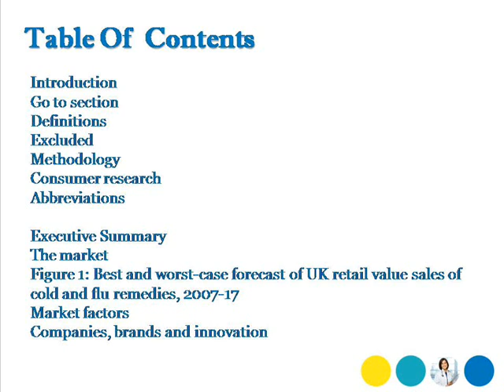Bharat Book Presents :Cold and Flu Remedies - UK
This report provides in-depth analysis and insight supported by a range of data. At the same time, introductory and top-level content is provided to give you an overview of the issues covered.

Market
Mintel provides a range of market information across categories including: forecasting and share information; internal and broader market environment information; and the issues that affect the market in question.

Consumer
Mintel conducts exclusive and original consumer research for reports, bringing up-to-date and unique insight to topical issues. This research examines the impact of social, economic, cultural and psychological influences on consumers.

Brand/Company
Our brand research provides data and informed analysis across a number of consumer metrics including usage, satisfaction, recommendation, momentum and trust. It also explores consumer attitudes towards brands and examines the reasons behind these.

Data
Oxygen Reports provide appendices of data to support the research and insight produced. Our tables of data are easily manipulated and downloadable to support your research needs and covers factors from consumer attitudes to market forecasts.